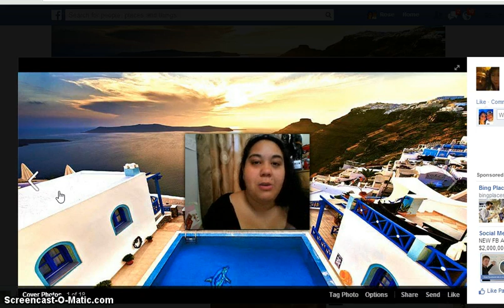I Enjoy Being Positive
Being negative sucks, being positive just works better. Learn to tune your mindset to overcome ANYTHING!!